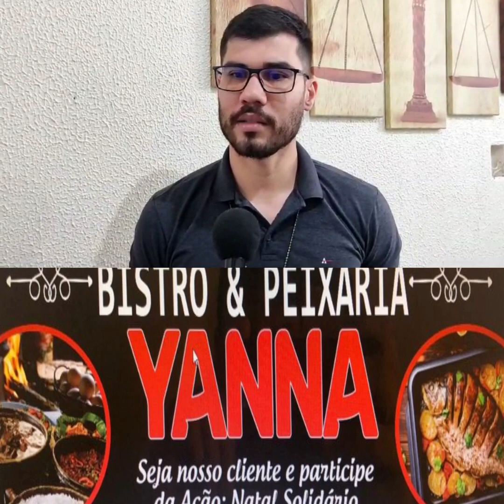Batalhão Gurupatuba apresenta suspeitos de pesca predatória na delegacia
Polícia Militar apreende quelônios e material de pesca
Batalhão Gurupatuba apresenta suspeitos de pesca predatória na delegacia. Durante a fiscalização, apreenderam quelônios e material de pesca, em Monte Alegre, Pará.
reportagem: JOÃO CARLOS
imagens: NEANDRO CARMO
RBATV Monte Alegre